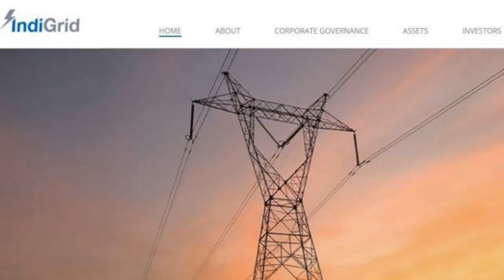Trade setup for Mar 25